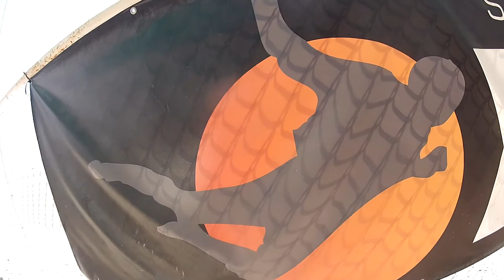marlene raigoza Skydive Taft.